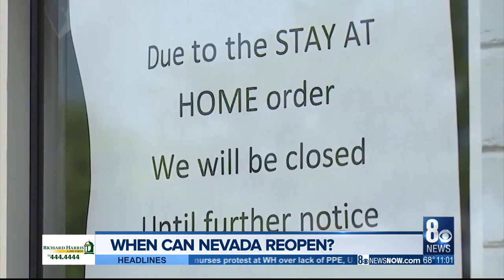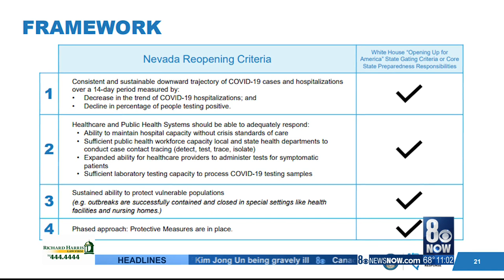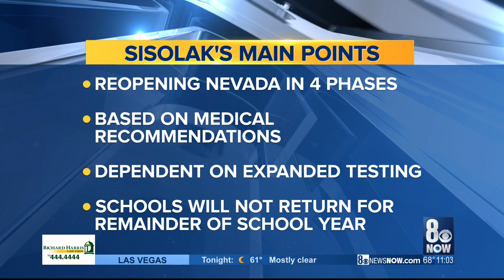Governor Sisolak outlines re-opening plans for Nevada, offers no specific timeframe